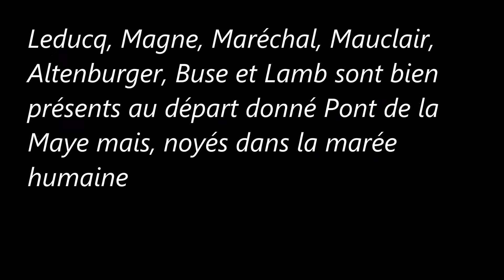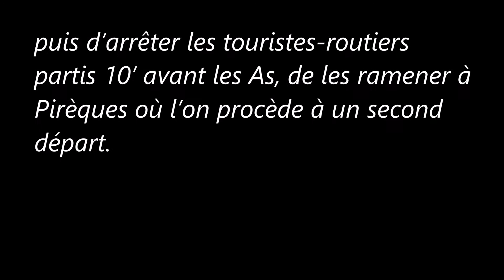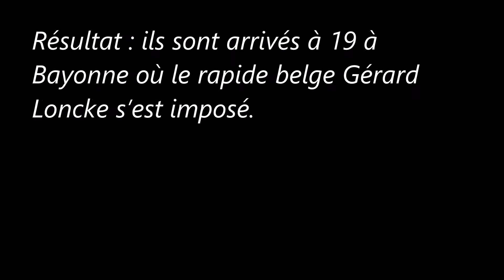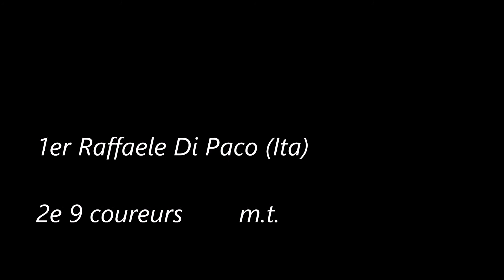7e étape du Tour de France 1931